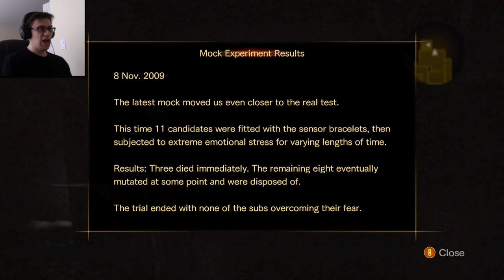Resident Evil Revelations 2 - Walkthrough - Part 6: PIGS?!?!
Things are starting to pick up... :D

Resident Evil: Revelations 2 will be set between the events of Resident Evil 5 and Resident Evil 6. Claire Redfield will be the main protagonist and Barry Burton's daughter Moira will play a supporting role. In December of 2014, a new trailer revealed Barry as another playable protagonist, and he will be joined by Natalia Korda, who is a little girl with some special abilities. The official cinematic trailer was released in December of 2014.

Resident Evil: Revelations 2 is a survival horror game and will support cooperative gameplay on console platforms. The game has stealth elements as only one of the players uses guns. The other is more vulnerable, preferring to use weapons such as crowbars and bricks, or be used to find hidden items with a flashlight or special senses.

Episode 2
"Contemplation"
Claire and Moira meet up with their fellow Terra Save co-workers, to face a big threat. Unfortunately, many of them mutate from an overload of fear, apart from Neil, forcing them to be eliminated. Meanwhile, Barry and Natalia continue to explore the island, with Natalia being able to point out the presence of invisible monsters for Barry to attack. Barry learns Natalia is now an orphan as her parents died in the Terragrigia incident, as foretold in Resident Evil: Revelations. The pair eventually find a picture of Barry's old STARS captain turned longtime series' villain Albert Wesker, to which point Natalia verifies the female standing near him in the photograph as Alex Wesker, the woman responsible for the "Wesker Children" project mentioned in Resident Evil 5 that Albert Wesker was a subject of, before they are surprised by a mutated Alex Wesker, who reveals herself to be the overseer.